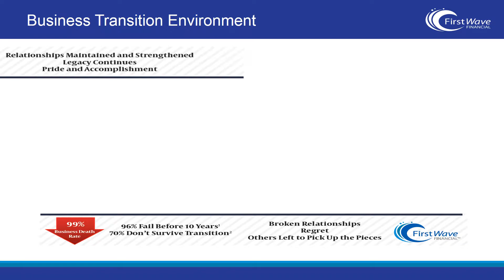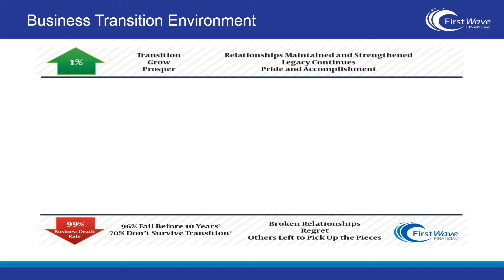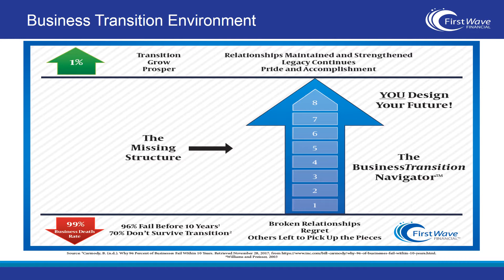The BusinessTransition Navigator by Tom Kirk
Founder of FirstWave Financial, Tom Kirk presented The BusinessTransition Navigator(TM) to the SpaceCoast Business Leaders of the Year Awards dinner on December 5, 2017. Listen in as he describes the missing structure needed for successful business transition.